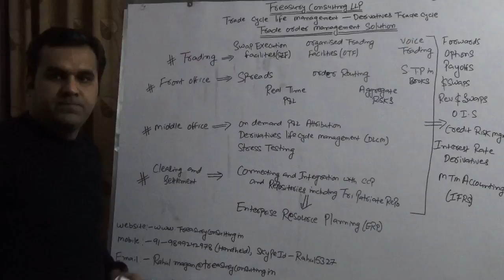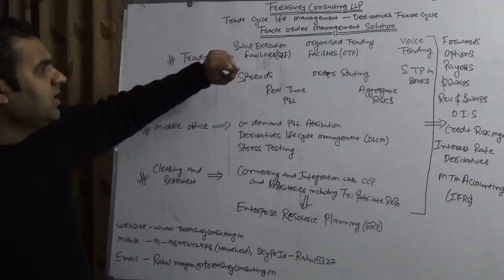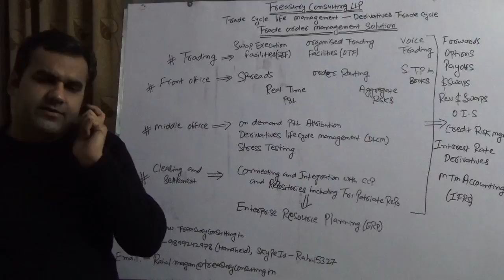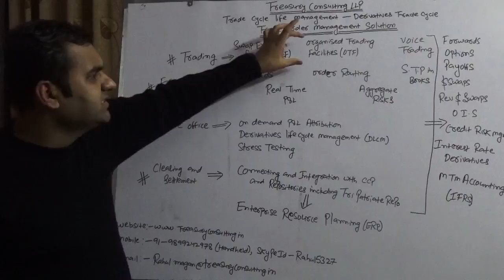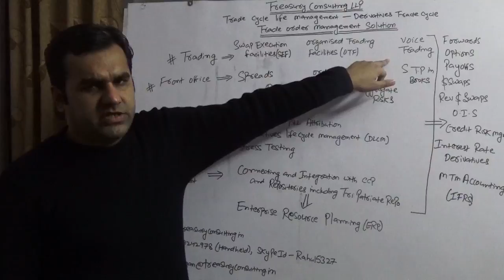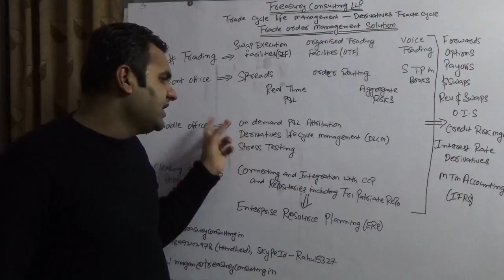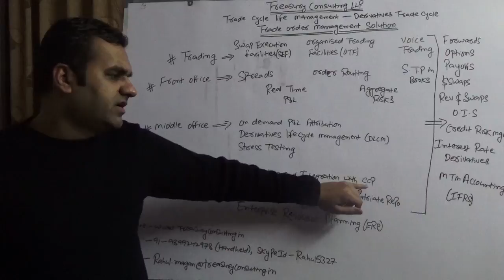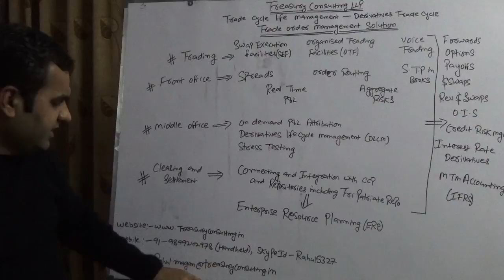Derivatives Technology - Trade Order Management Systems (TOMS)